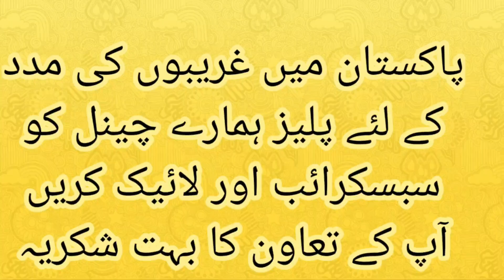iceeating pakistan indian bangladesh short